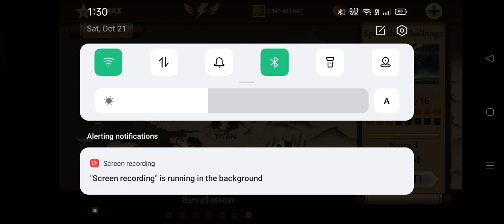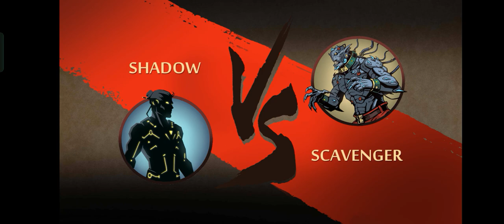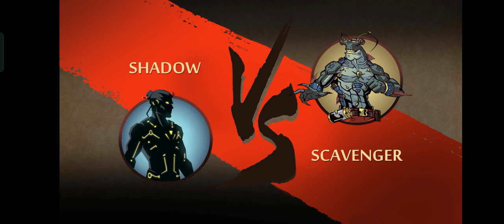DEAFEATED TITAN'S THRID BODYGUARD WITH PLASMA RIFLE SPACESHIP CHALLENGES COMPLETED | SF 2 SE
FLAME CLUBS GAMEPLAY WALKTHROUGH. ENJOY THE VIDEO 😊